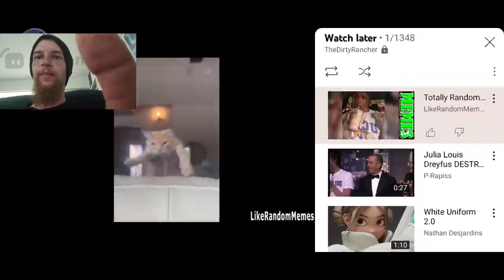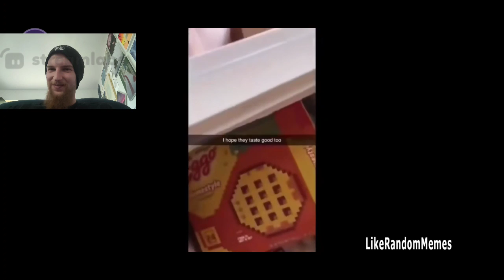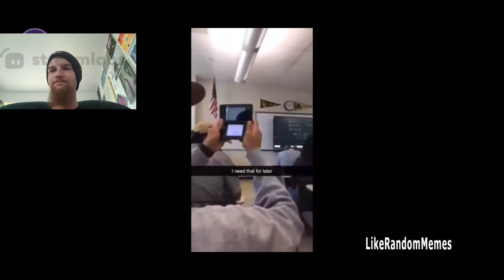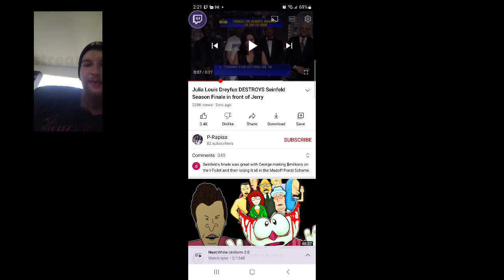TNTL Challenge 2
LikeRandomMemes is the channel whos video i reacted to. go give them some love.